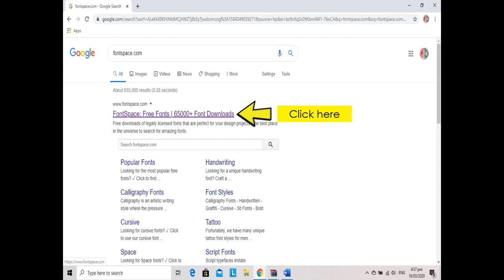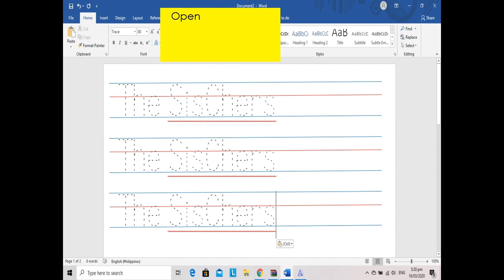How to Make Personalized Tracing Letters in MS Word - Tagalog //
Instructional and Reading Materials for Grade 1 by Teacher Mae David